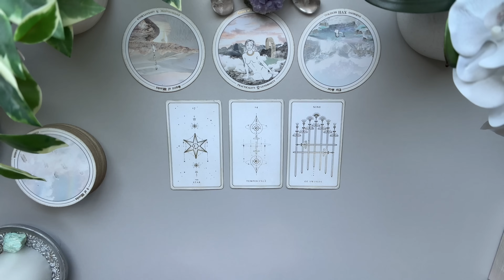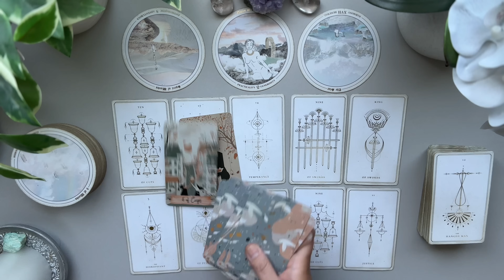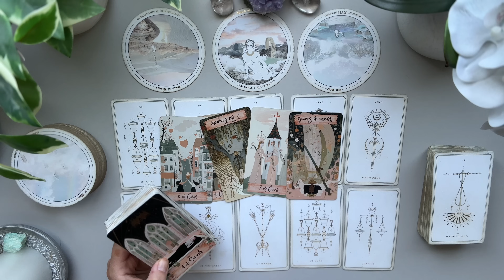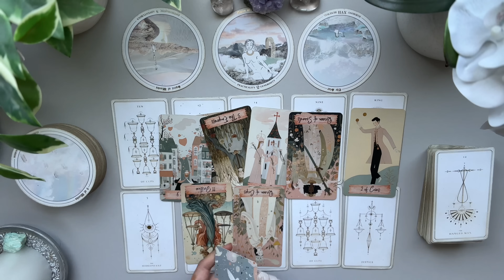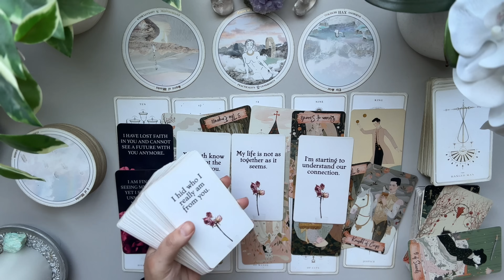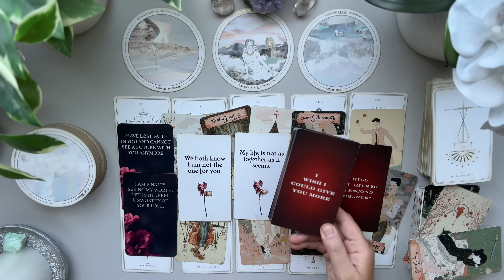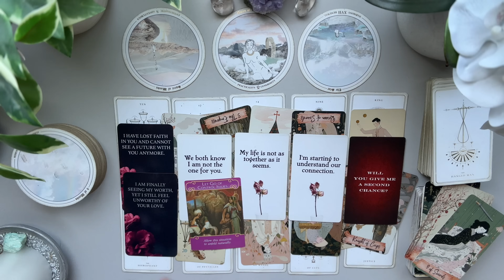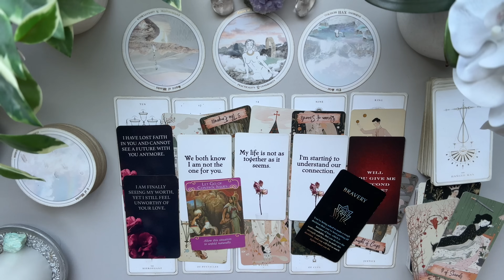SAGITTARIUS LOVE ♐️ Someone you stopped talking to! You gotta hear about this! Timeless Reading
✨Timeles Tarot Reading ✨

I’m here to bring as much clarity and light to the ones who need to hear it the most. I’ve been doing readings for family, friends and close clients for years. I’m ready to expand and help others on this journey we call life. thank you ahead of time for watching my videos.

🌟How it Works: I’m so excited to be open for personal reading!! Here’s the link to book your reading
‼️ Please read full description. You can pick any slot that is available and I will pre-record your reading and send you the link within 2 to 3 business days from the date you booked your appointment. Please leave a brief description of your situation in the message portion of booking your appointment. Hope this helps. 💕

DECKS

Love & Peace
Charlie T.